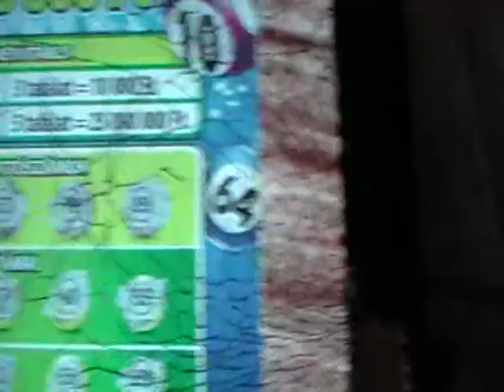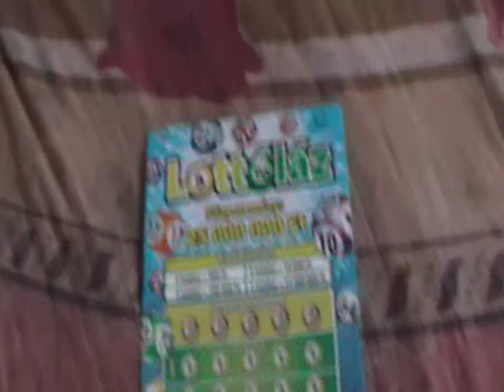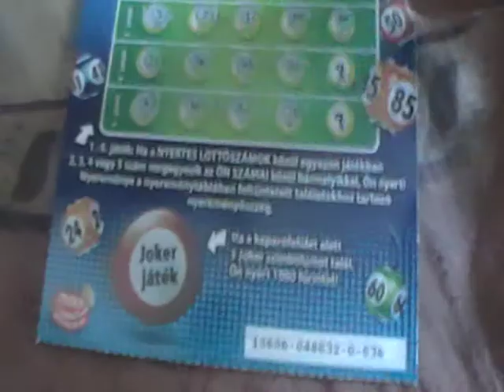Lottóláz. Minden sorral nyertem + a Jokerrel is. 2019.Május.